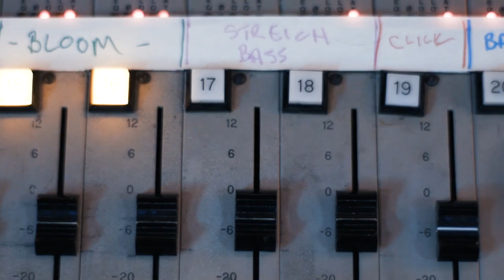Richard Edwards - Lemon Cotton Candy Sunset (3/31/17)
"Lemon Cotton Candy Sunset" out March 31, 2017 on Joyful Noise.